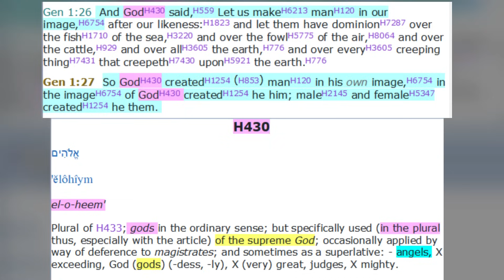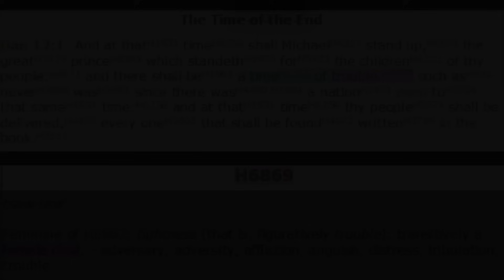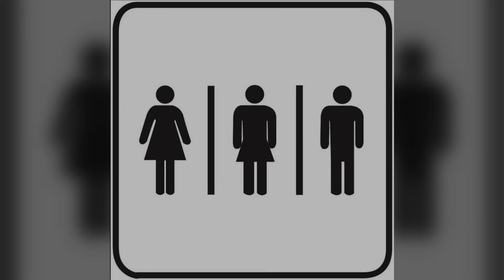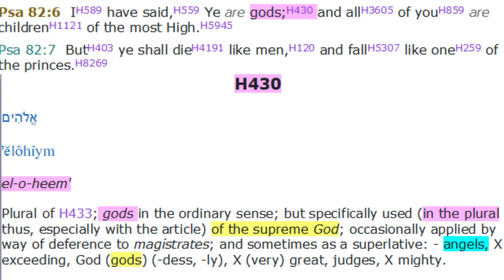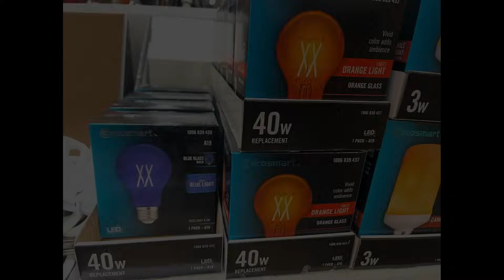COME OUT Of ((( HER ))) my PEOPLE.. Do Not Be Partakers In ((( HER ))) PUNISHMENT